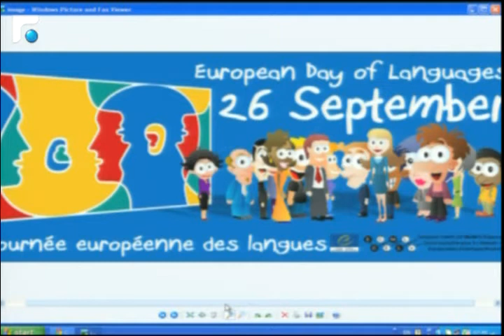أخبار الصباح - جولة حول نالشاطات الفنية والثقافية 2/4